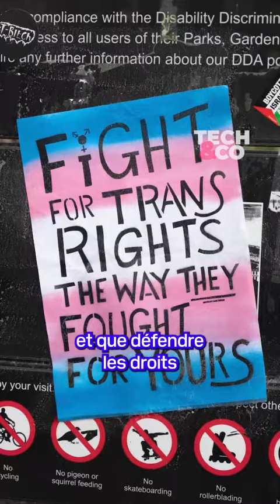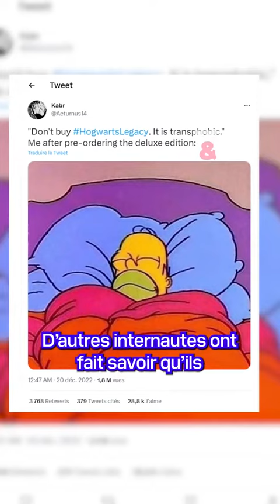Le prochain jeu Harry Potter boycotté à cause de propos polémiques de JK Rowling ?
Le jeu Hogwarts Legacy, qui sort le 10 février, permettra aux fans de la saga Harry Potter de jouer les apprentis sorciers dans les couloirs de Poudlard. Mais des internautes appellent à boycotter le jeu en raison des propos de l’auteure, JK Rowling, régulièrement accusée de transphobie.